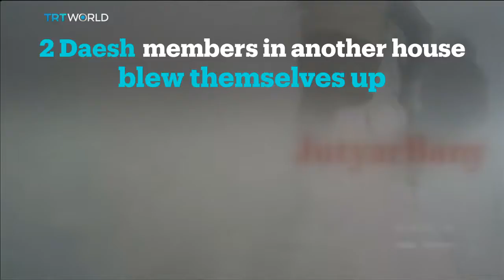kurdish peshmerga captured IS member HD